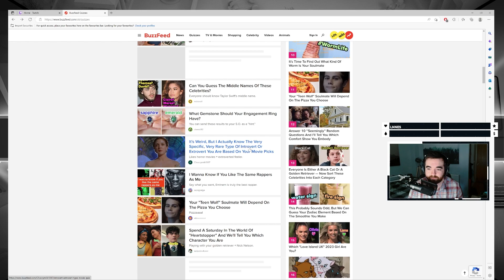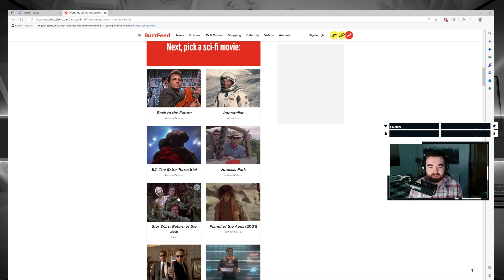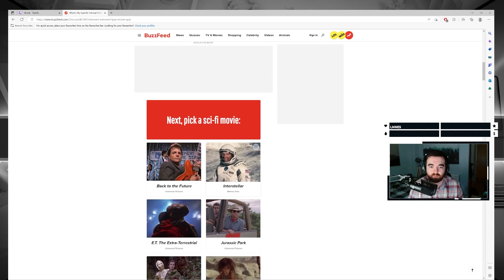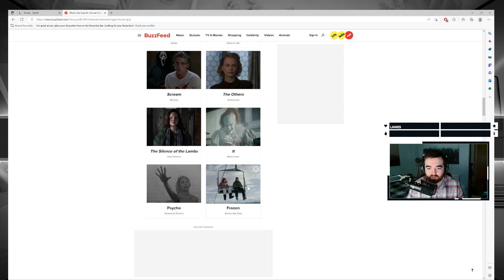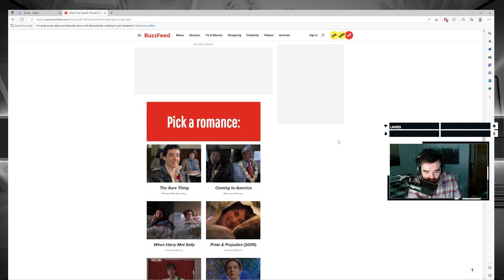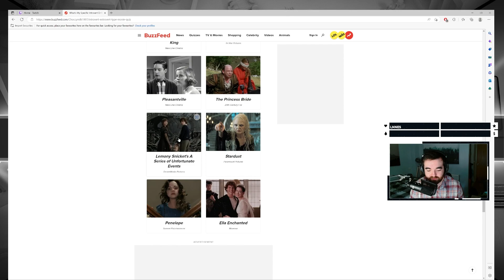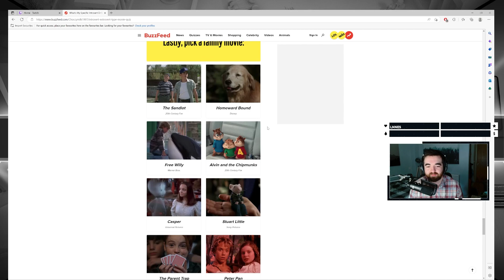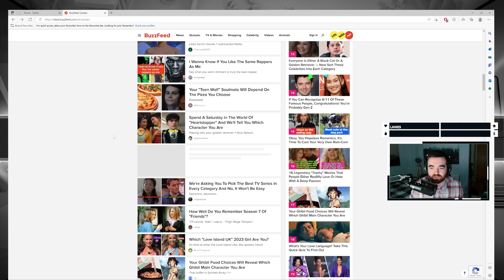This Quiz Tells You If You're An Introvert Or Extrovert Based On Film Choice! (Buzzfeed Quiz Whizz)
This Quiz Tells You If You're An Extrovert Or Introvert Based On Film Choice! (Buzzfeed Quiz Whizz)

If you enjoyed this video, then there's plenty more just like it on the channel, and much more to come!

where you can join in the live streams as we cover all sorts of fun browser games, AAA titles and indie games!

Thanks.